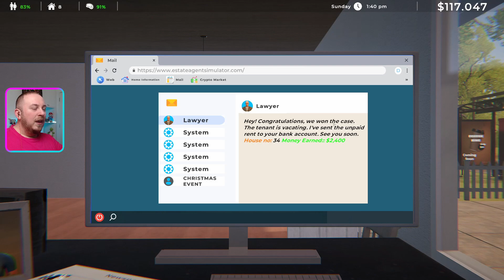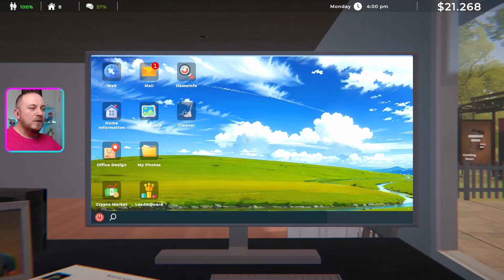AM MODIFICAT FORDUL și AM RĂMAS FĂRĂ BANI 🙁 EP.10